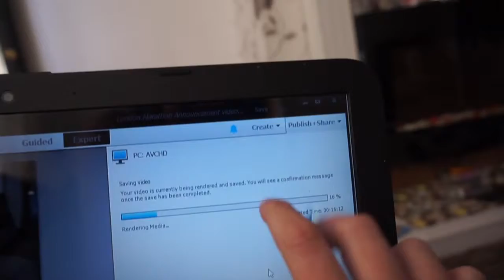Just Another Day of Tidying Up | Stacey J Lipowski